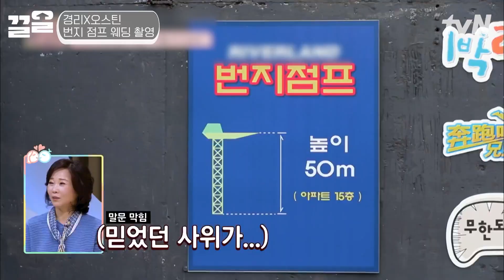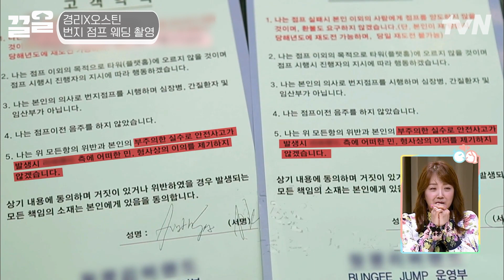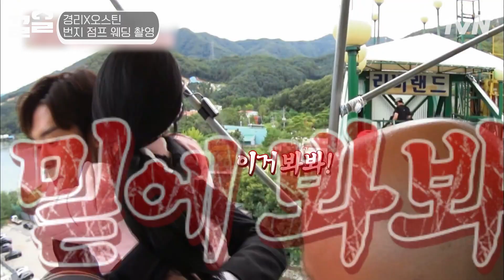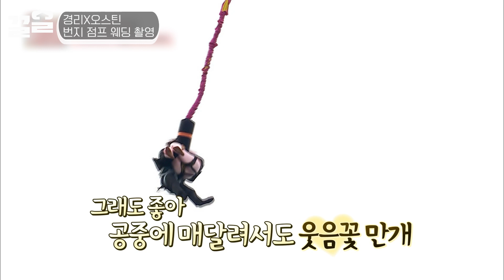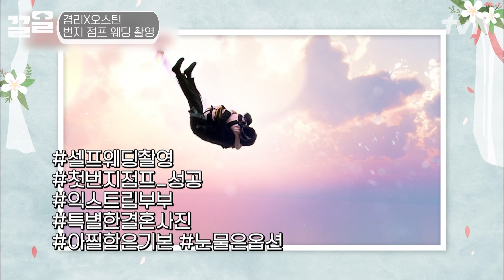웨딩드레스 입고 도착한 곳이?😫 번지점프대 위에서 울음 터진 경리ㅠ | 아찔한사돈연습